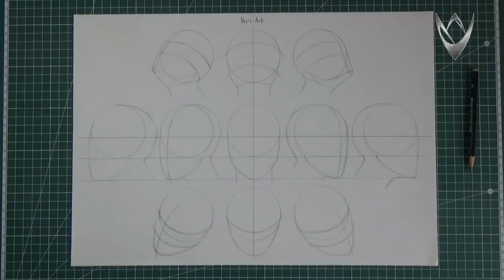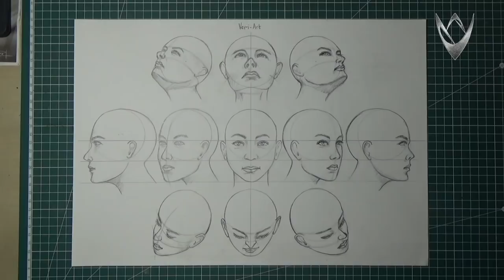Heads Angle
Heads Angle Proportion Drawing
Drawing the head starts with a circle as a basic shape, then forms an oval as a proportion of the head shape. There are several lines of help to determine the location of the eyes, nose and mouth so that the composition is proportional. Auxiliary lines are placed in various facial positions according to the point of view.
After getting an outline of the overall head composition you can add shading as a finishing image.